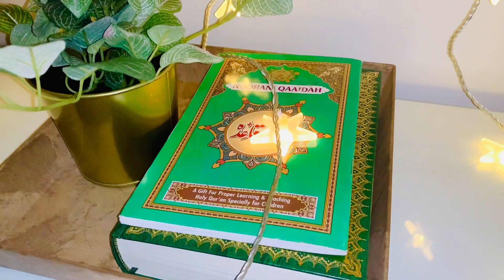Morning 5:30 AM Ramadan Sahur, Decorating & Iftar Preparation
Hey everyone! Welcome back to the channel. In today’s vlog, I’m taking you through my early morning Sahur routine, the decorating I’m doing for Ramadan, and all the preparation I do for Iftar.

In this vlog, you’ll see:
 • Sahur Preparation at 5:30 AM: Watch as I wake up early for Sahur, the pre-dawn meal during Ramadan. I’ll share what I prepare for the family to keep us energized throughout the day of fasting and how I make sure we’re getting all the nutrients we need.
 • Ramadan Decorations: I’ll also show you how I’m decorating our home for Ramadan—creating a cozy and festive atmosphere with beautiful decor to celebrate this special month.
 • Iftar Preparation: As the day goes on, I’ll share how I prepare for Iftar, the meal to break our fast. From setting up the table to preparing delicious dishes, I’ll show you the food and treats we love to enjoy together as a family.
 • Family Moments: I’ll also share some of the family moments throughout the day, as we come together to celebrate and observe the blessings of Ramadan.

Let’s dive into this Sahur to Iftar vlog, and enjoy these beautiful Ramadan moments together!

What I ate to start the fast this morning is:

2 Eggs
1 slice whole wheat Bread
Cream cheese with jam
1 cup of green tea
1 Water bottle